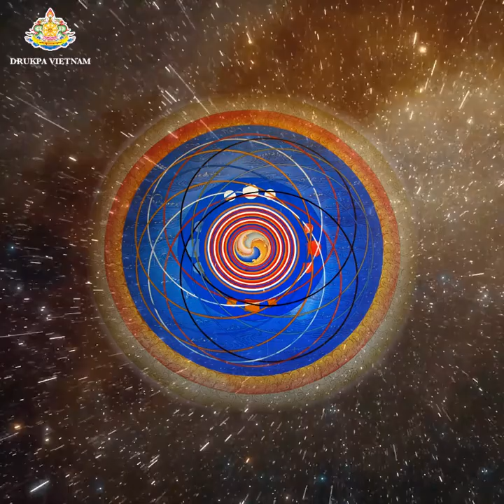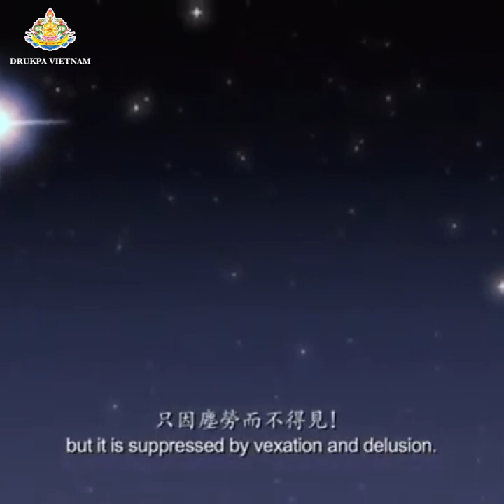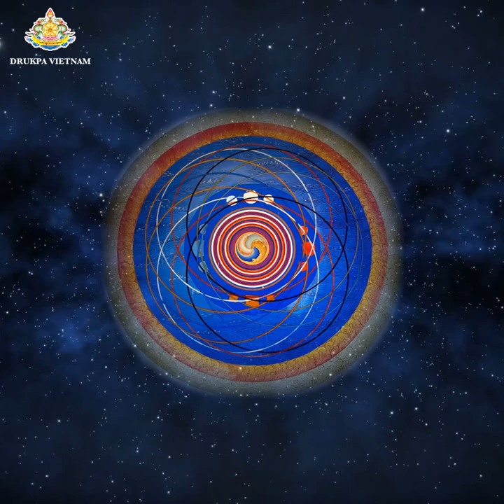15 NGÀY KỲ DIỆU HỘI TỤ NHỮNG ĐIỀU AN LÀNH CÁT TƯỜNG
Theo vận hành vũ trụ, 15 ngày đầu năm được coi là những ngày cát tường linh thiêng nhất, và là dịp hy hữu trong cả năm để tích lũy vô lượng công đức, hay ngược lại, vô lượng bất thiện nghiệp - tùy theo hành động của mỗi chúng ta. Đây là những ngày để tưởng niệm việc Đức Phật thị hiện thần thông để chuyển hóa tâm những người không tin vào quy luật nhân quả. Bởi thế chúng ta gọi tháng Giêng này là “Tháng của những điều kỳ diệu”.

KHỞI ĐẦU MỘT CHU TRÌNH MỚI
Trong Kim Cương thừa sự vận hành của 15 ngày đầu năm mới (theo dương lịch năm 2021 là từ ngày 12/02 - 26/02), là tuần trăng sáng rất quan trọng vì nó khởi đầu một chu trình mới của tiểu vũ trụ nên các thiện sự, ác sự sẽ ảnh hưởng tới cả năm. Chúng ta cần thực hành tích lũy công đức, giúp đỡ mọi người, sống chan hòa, phát triển tình yêu thương, trí tuệ đặt sự quyết tâm trưởng dưỡng con đường tâm linh của mình.
Chúng ta là trung tâm của năng lượng, nếu bản thân không có đủ phẩm chất tình yêu thương, không có trí tuệ, thì không thể phát ra từ trường mát mẻ, an bình tốt lành cho cả môi trường và vũ trụ chúng ta đang sống.

15 NGÀY ĐỨC PHẬT THỊ HIỆN THẦN THÔNG
Điều quan trọng nhất 15 ngày đầu năm mới theo lịch Kim Cương Thừa cũng là thời gian tưởng nhớ đến việc Đức Phật thể hiện thần lực của Ngài khiến tất cả những người có mặt tại cuộc so tài đó đều cải đạo và thực hành giáo pháp của Đức Phật.

Cách đây hơn 2.500 năm, tại thành Xá Vệ (Shravasti), khi Đức Phật Thích Ca Mâu Ni thị hiện các thần thông trong 15 ngày nhằm đáp lại sự thách đố của sáu bậc Thầy ngoại đạo hoài nghi về thần lực của Đức Phật. Đỉnh cao của sự hiện bày thù thắng đó là ngày thứ 15, vào ngày trăng tròn. Nhờ chứng kiến những thần thông của Đức Phật, nhiều người và chư thiên đã xuất hiện tín tâm nơi các giáo pháp của Ngài và đạt được giải thoát.

CƠ HỘI TÍCH LŨY CÔNG ĐỨC THẦN TỐC
15 ngày đầu năm mới là một thời điểm tăng trưởng công đức đối với những người thực hành đạo Phật. Bất kỳ hành động nào được thực hiện trong khoảng thời gian này, dù tốt hay xấu, đều được nhân lên gấp bội do tương ứng hay không tương ứng với các công hạnh giác ngộ do chính Đức Phật thực hiện trong khoảng thời gian này cách đây hơn 2.500 năm.

Theo văn bản Luận Tạng “Kho tàng những lời dạy và logic”, tất cả các hành động được thực hiện vào các ngày đặc biệt này đều được tăng trưởng lên 100 triệu lần. Một số kinh điển còn dạy thêm rằng công đức của những thiện nghiệp được thực hiện trong những ngày này được nhân lên gấp một tỷ lần. Vì thế, những ngày như vậy được gọi là những ngày công đức nhân bội. Với việc ghi nhớ hiệu quả tăng lên gấp bội và hiểu cơ chế hoạt động của nghiệp, thì đây là những ngày vô cùng thuận lợi để chúng ta tích lũy công đức càng nhiều càng tốt, đồng thời chúng ta cũng cần cố gắng tránh phạm phải các bất thiện nghiệp.